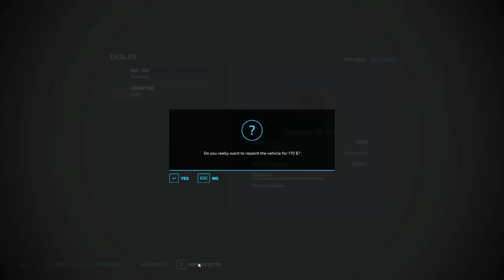Rolling crops, weed control, sale of rapeseed oil | Erlengrat | Farming simulator 22 | Timelapse #38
Welcome back to the Erlengrat Farm Timelapse. First I need to roll the crops. To do this, I buy new rollers and go to the field. When I'm done I hitch the sprayer and go spray the herbicide. Now I am buying a tilt trailer for a truck to transport products. First, I load salad pallets from my greenhouses and deliver them to the point of sale. After that I drive to the oil plant and load the canola oil pallets.

Track:
Markvard & Luke Bergs - Heat Of The Summer:

Track:
EMOCA - In The Zone (feat. Robbie Hutton)